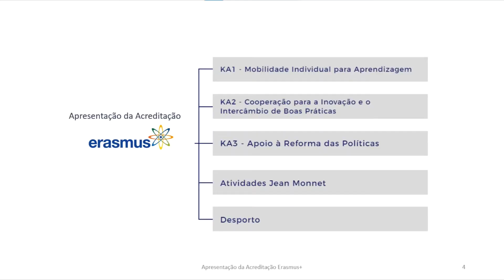Explorar a Europa | Aconteceu em Portugal nos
O Agrupamento de Escolas de Trancoso celebrou os erasmudays2020 com um evento online de partilha onde falaram sobre os projetos Erasmus+ aprovados no agrupamento e a possibilidade de candidatura a novos projetos.